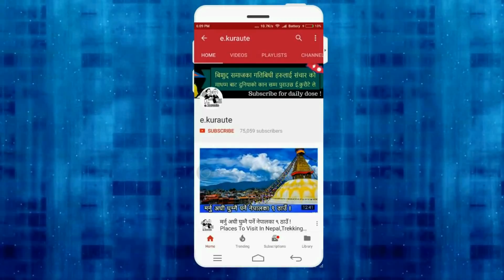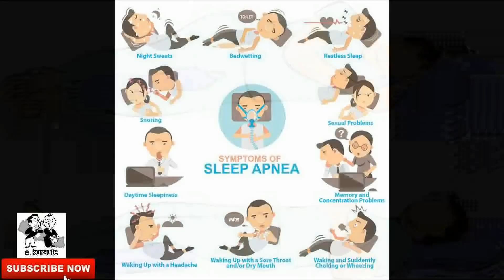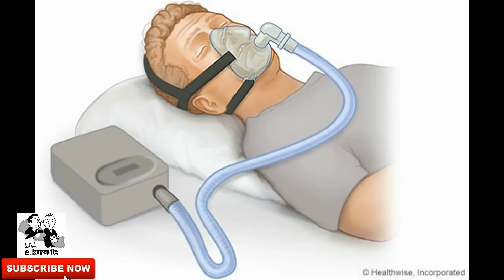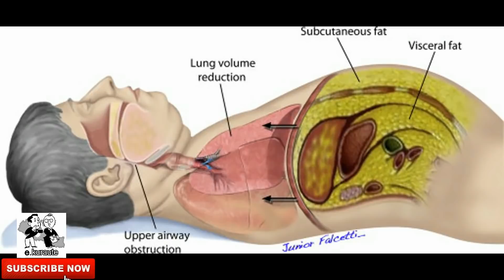यस कारण राति सकुशल सुतेको मान्छे बिहान मृत भेटिन्छ्न ! तपाईमा पनि यस्तो समस्या छ कि ? health tips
मर्नु अघी घुम्नै पर्ने नेपालका ९ ठाउँ ! Places To Visit In Nepal,Trekking And Hiking In Nepal

Related
e.kuraute "nepali news of today" "taja khabar nepali" "nepali patrika" "onlinekhabar com,10 Best Places to Visit in Nepal,Best Places to Visit in Nepal,एक पटक पुग्नै पर्ने नेपालको  स्थानहरु,Visit Nepal,Visit Mustang,Visit Manang,Nepali,Place to visit In Kathmandu,Mustang,Manang,Nepal Heaven,Trekking Nepal,